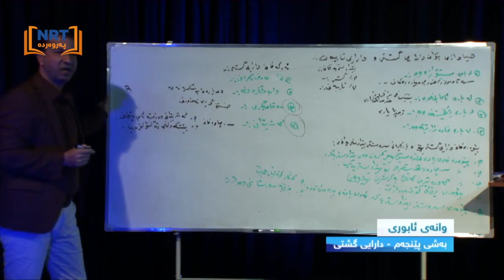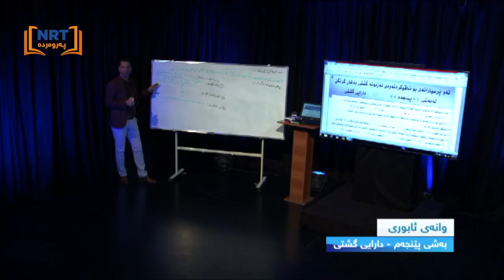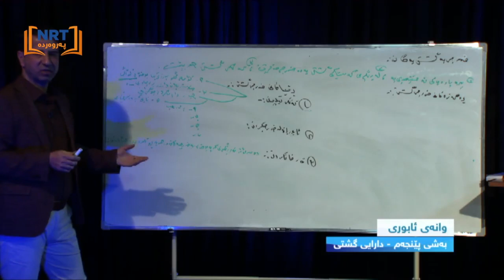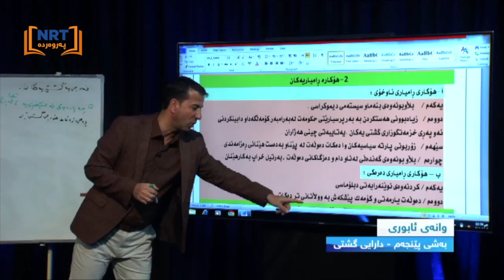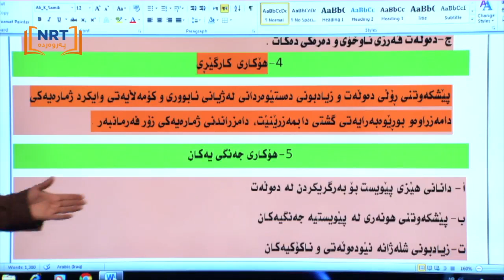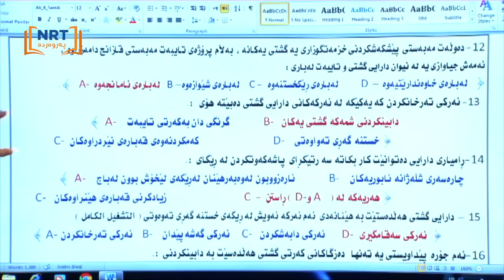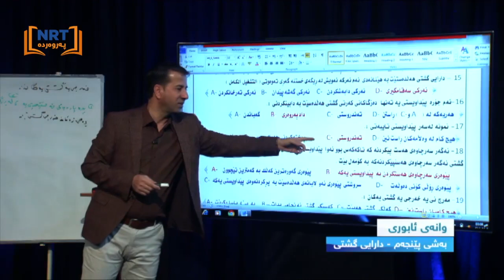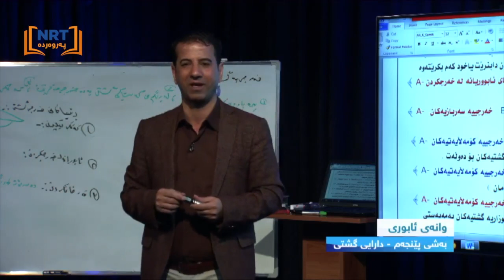وانه‌ی ئابوری - پۆلی دوانزه‌ - به‌شی پێنجه‌م - دارایی گشتی مامۆستای وانه‌: به‌ختیار مه‌حمود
مامۆستا بەختیار محمود - دارایی گشتی